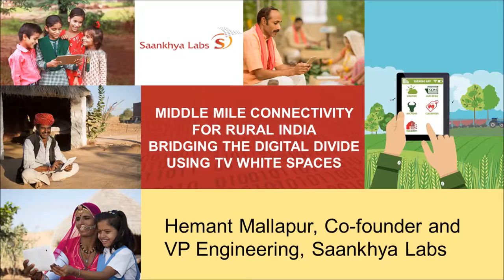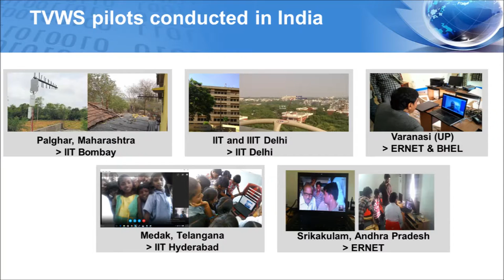Middle Mile Connectivity Using TV White Space Technology from Saankhya Labs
A major challenge in taking internet to the "Other 3 Billion" who are deprived of internet, is the lack of a viable Middle Mile connectivity in Rural Areas. Saankhya Labs' TV White Space technology addresses this challenge to bridge the Digital Divide in India and other developing countries.